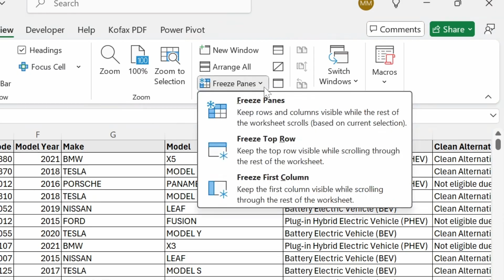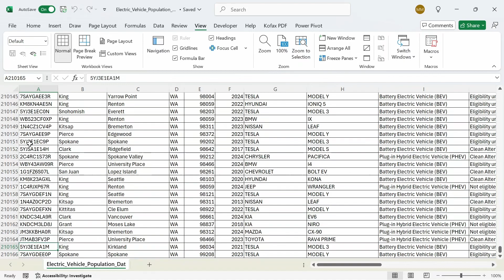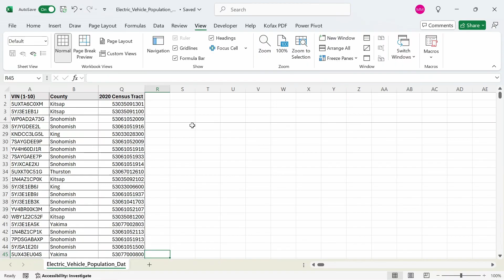Freeze ANY Excel Rows & Columns in Place With These Simple Excel Features!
In this video, I am going to show how you can freeze any Excel rows or columns in place even while scrolling with freeze frames!

Watch this video on 2 Excel formulas you can use to find the last column number of any row:

Watch this video on how to unprotect your Excel Workbook Structure without VBA or 3rd Party tools: